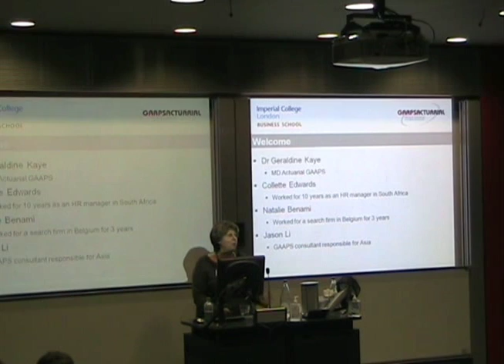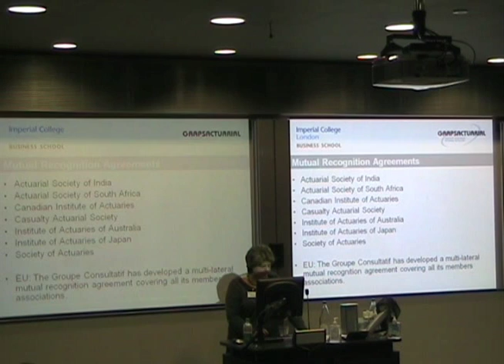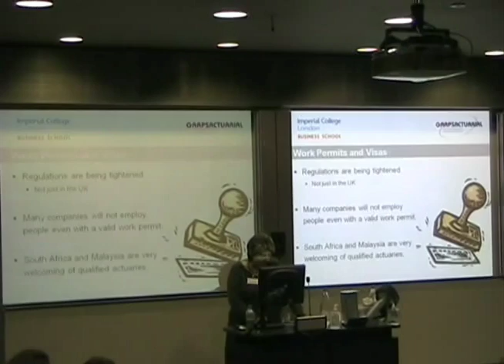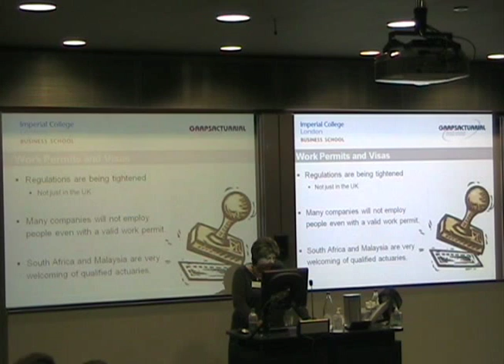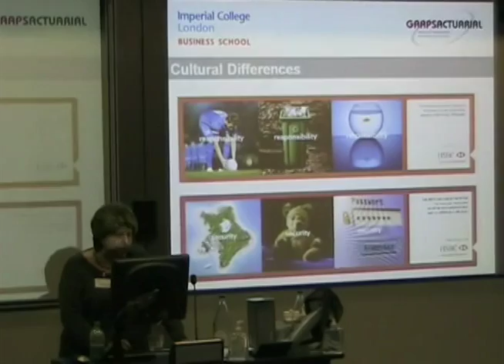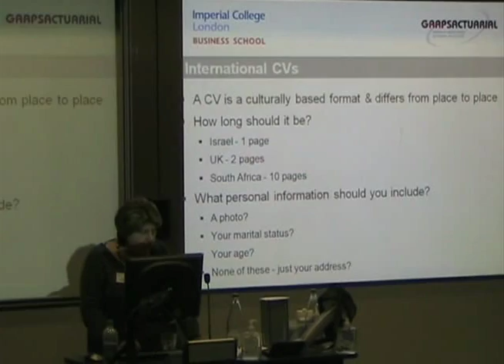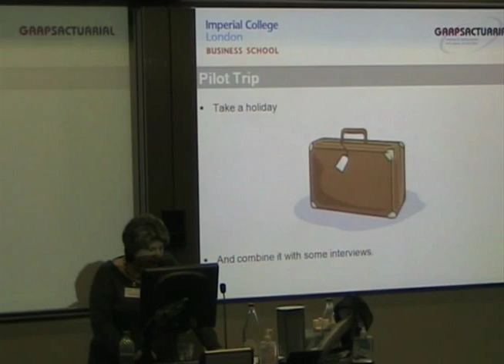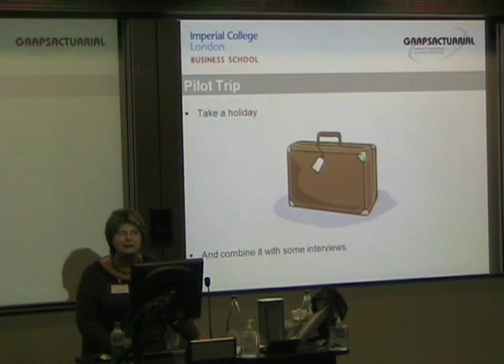Global Careers and Actuarial Finance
Dr Geraldine Kaye presents a lecture at Imperial College Business School on global actuarial careers.
She discusses actuarial qualifications, immigration legislation, international CVs and the need to learn foreign languages.